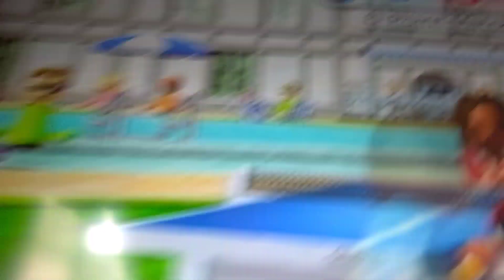There's Only Two Steve's Watching